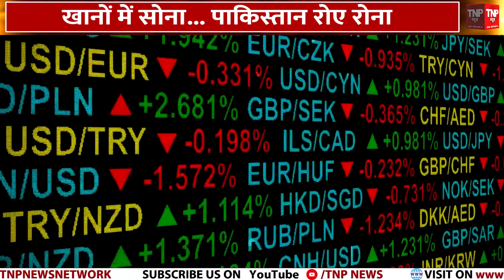कंगाल पाकिस्तान को इस जगह मिला सोने का भंडार, दूर होगी कंगाली? || TNP NEWS